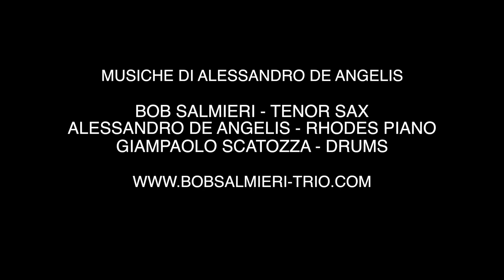Bob Salmieri trio - Erodoto project - Munecas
Munecas
Bob Salmieri Trio - Erodoto project

Soffio d'Oriente

Bob Salmieri: Tenor Sax
Alessandro de Angelis: Rhodes piano
Giampaolo Scatozza: Drums

Erodoto is considered maybe the first “journalist” in history, an actual reporter of the ancient world, due to his curiosity in trying to understand the civilised world and the world of which very little was known, considered to be “barbarian”. This curiosity pushed him to travel and to see with his own eyes what was going on in the world, collecting concrete testimonies where he couldn`t get in person. His stories, his war chronicles passed down through the centuries, all the way to ourselves, together with the curiosity of the peoples he met during his journeys.
We wanted him to be a source of inspiration to the stories we wanted to tell, the journeys, the meetings, compared by music. Jazz is a weft interwoven by a warp made of Mediterranean, Middle East and Sicilian Myths.
The repertoire is composed by original songs of the three musicians, and of songs of the Meditteranean folk music, revisited in a jazz version.